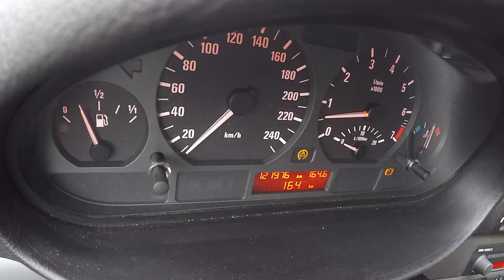My ex. BMW E46 320i M54 B22 (226S1) 125kW 2003 - Acceleration 0-100km/h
My BMW E46 320i R6 M54 (226S1) 125Kw